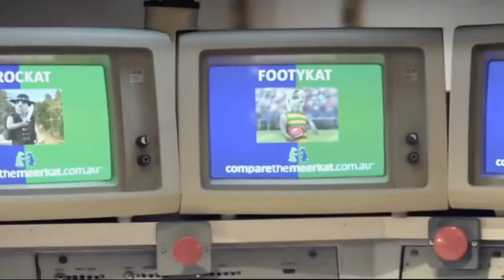Compare the Meerkats (YTP) Aleksandr is Armed and Dangerous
This is just a bit of filler for a bigger thing I’m working on but it turned out better than expected and was quite fun to make.